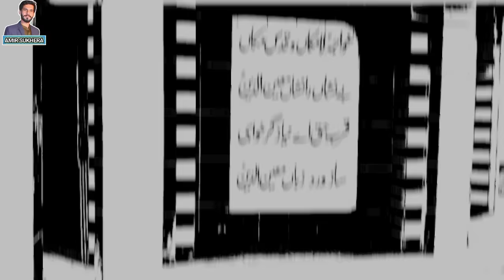History Of 70 GB Rataa Ratii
Ratti Ratta Darbar |History Of Ratti Ratta Darbar|Famous Darbar In Punjab

Ratti Or Ratta Darbar ki History Aap is Video K Andar Deakh or sun skta han.Ratti Or Ratta Kon Tha Or Kaha Say Aay thy?